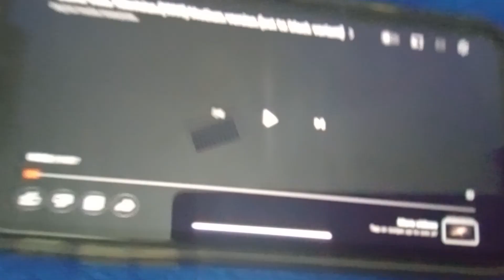Walt Disney Production/Buena Vista Television (1951/1997)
From Alice In Wonderland 1951